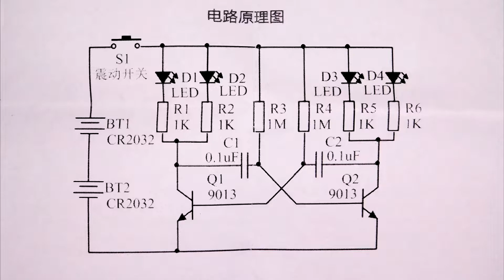Как сделать волчок, гироскоп и стробоскоп своими руками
Мастер раскрывает секрет как сделать своими руками волчок, гироскоп или стробоскоп. Устройство оснащено 4 светодиодами, которые подключены в схему мультивибратора. При вращении схема автоматически включается. По возникающей цветовой картинке можно судить о скорости вращения волчка. Отличная игрушка для проведения экспериментов. Например можно контролировать обороты отремонтированной электродрели. Или что если установить стробоскоп на колесо радиоуправляемого автомобиля? Гироскоп собирается из набора деталей алиэкспресс